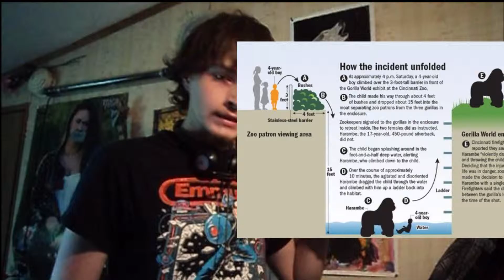Gorilla Gossip-What's Wrong With This World